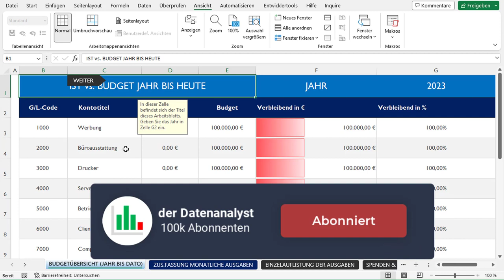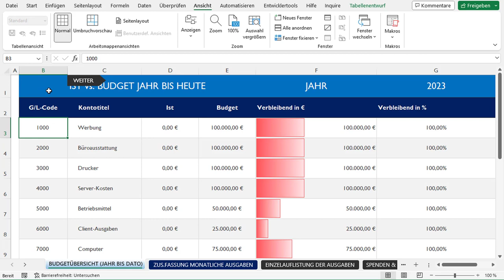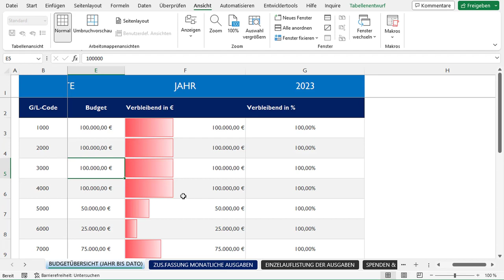Excel Spalten und Zeilen fixieren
In Excel kannst du "Spalten und Zeilen fixieren", um sie besser im Blick zu haben, wenn du durch dein Arbeitsblatt scrollst. Das ist besonders praktisch, wenn du große Tabellen bearbeitest.